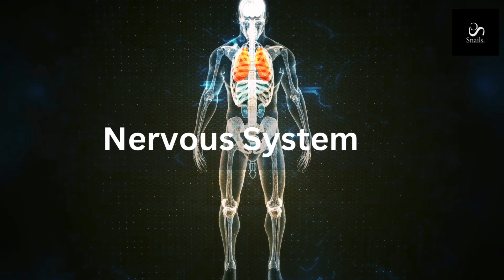Uinops ~ Nervous System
The Nervous System: The Body's Communication Network

Overview

The nervous system is a complex, intricate network of specialized cells called neurons that transmit and process information. It is the body's command center, controlling everything from movement and sensation to thought and emotion.

Components

1. Central Nervous System (CNS): The brain and spinal cord, responsible for processing and integrating information.
2. Peripheral Nervous System (PNS): Nerves connecting the CNS to the rest of the body, transmitting information to and from the CNS.
3. Somatic Nervous System (SNS): Voluntary motor responses, such as movement and action.
4. Autonomic Nervous System (ANS): Involuntary control, regulating functions like heart rate, breathing, and digestion.

1. Neurons: Specialized cells transmitting information through electrical and chemical signals.
2. Synapses: Gaps between neurons, where chemical signals are transmitted.
3. Neurotransmitters: Chemicals released by neurons, transmitting signals across synapses.
4. Signal Transmission: Electrical signals travel along neurons, triggering neurotransmitter release, transmitting information.
5. Processing and Integration: CNS processes information, integrating sensory data, emotions, and thoughts.

Functions

1. Sensation: Interpreting sensory information from the environment.
2. Movement: Controlling voluntary and involuntary movements.
3. Cognitive Functions: Thinking, learning, memory, and emotion.
4. Autonomic Functions: Regulating heart rate, breathing, digestion, and other involuntary functions.

Diseases and Disorders

1. Neurological Disorders: Stroke, Parkinson's disease, Alzheimer's disease.
2. Mental Health Disorders: Depression, anxiety, schizophrenia.
3. Neurodevelopmental Disorders: Autism, ADHD.

Conclusion

The nervous system is a complex, intricate network that governs the body's functions, from simple movements to complex thoughts and emotions. Understanding its components, functions, and processes can provide insight into the incredible complexity of the human body.